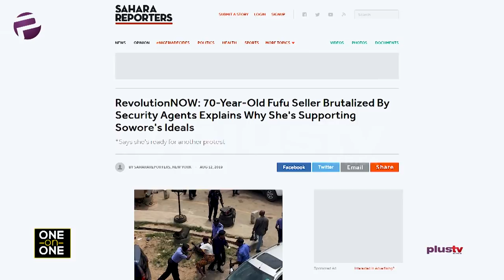(EXCLUSIVE) Wole Soyinka: "I Support The RevolutionNow Movement"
Nobel Laureate, Wole Soyinka granted Plus TV Africa an exclusive interview and speaks extensively on Nation Building, tribalism and more.